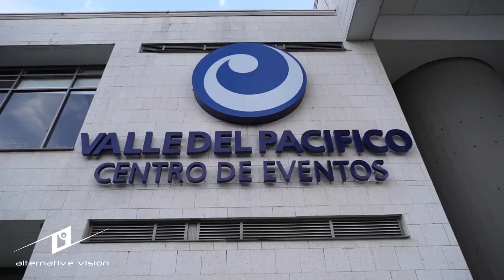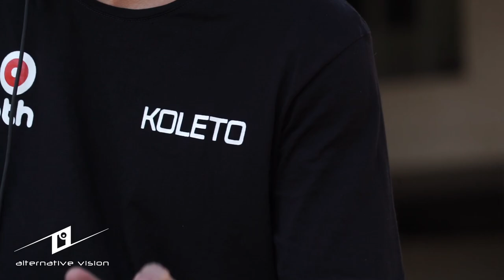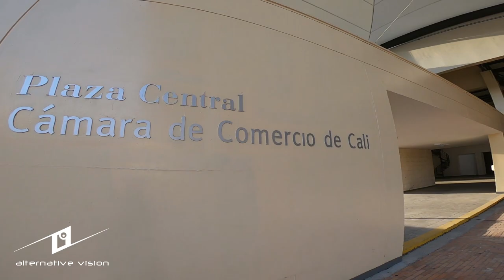koleto - Centro de evento valle del pacifico by Alternative Vision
Alternative Vision Colombia